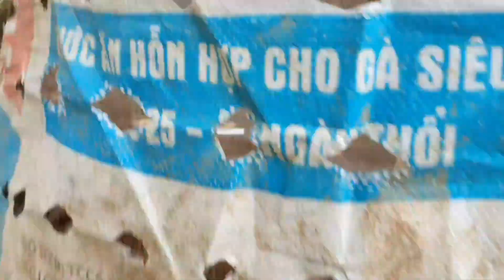Tái chế bao tải trồng hành lá, cực đẹp (recycle sacks to grow onion, very nice )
recyclesacks GROWONION/BAG#TRỒNGHÀNHLÁ/BAOTẢI